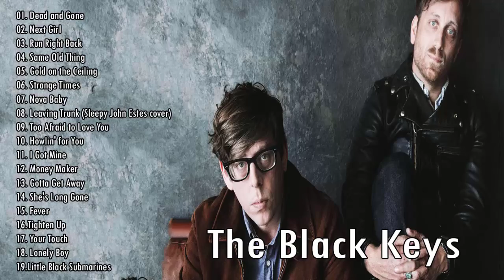The Black Keys Greatest Hits Full Album - The Black Keys Best Of Playlist 2020